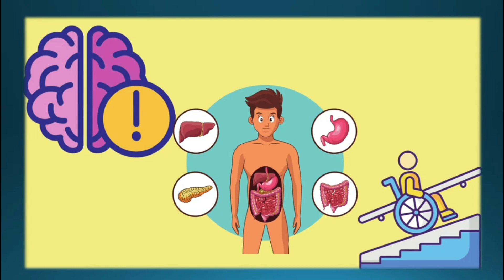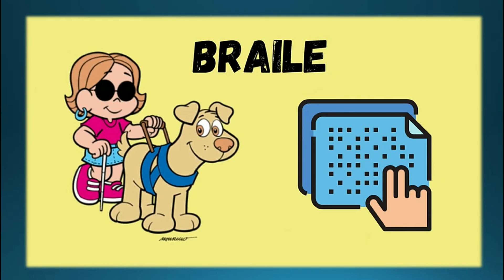Dia Nacional de Luta da Pessoa com Deficiência.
O Dia Nacional de Luta da Pessoa com Deficiência foi instituído pela Lei nº 11.133/2005 com o objetivo de conscientizar sobre a importância do desenvolvimento de meios de inclusão das pessoas com deficiência na sociedade.

O preconceito e a inacessibilidade pública são responsáveis por dificultar a vida dos deficientes e, como pontos centrais, também precisam ser debatidos na data.

As comemorações ocorrem desde 1982 e foram uma iniciativa do Movimento pelos Direitos das Pessoas Deficientes – MDPD, grupo que debate propostas de transformações sociais em prol dos portadores de deficiência há mais de 40 anos.

Pessoa com deficiência é a que possui limitação ou incapacidade para o desempenho de atividades e requer atenção integral que compreenda ações de promoção, prevenção, assistência, reabilitação e manutenção da saúde.

As deficiências se enquadram nas seguintes categorias:

– deficiência física;
– deficiência visual;
– deficiência auditiva;
– deficiência mental;
– deficiência múltipla.